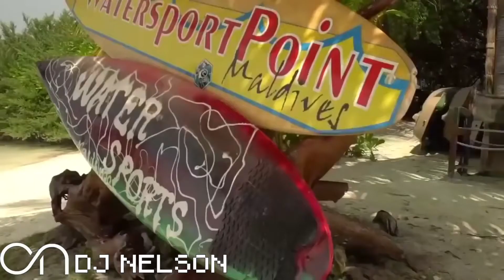ELECTRO HOUSE TUJAMO MIX CUARENTENA 2020 X DJ NELSON